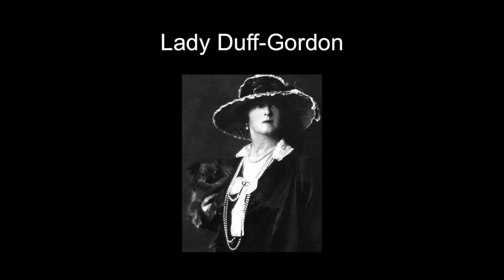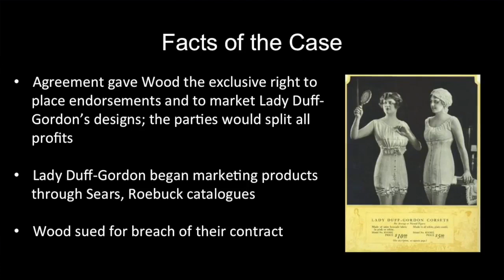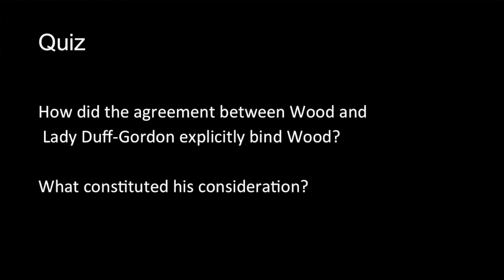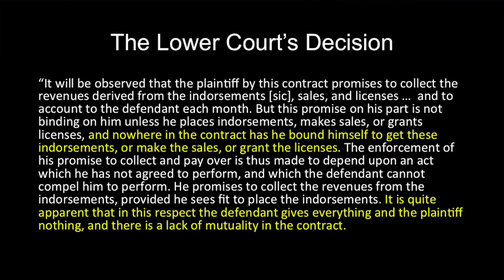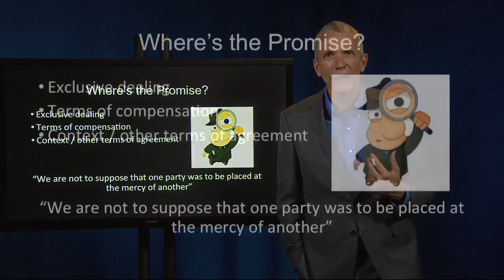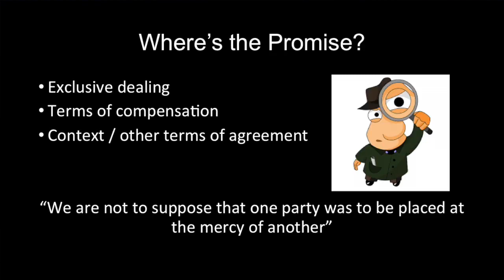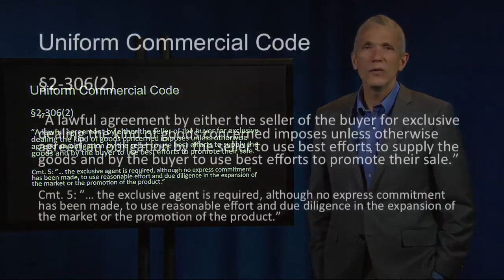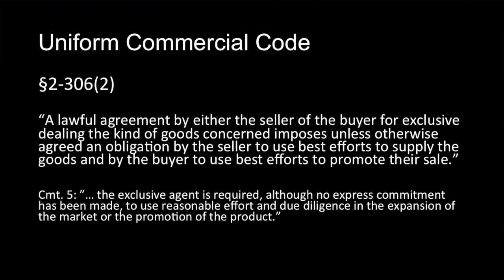25 June 2020